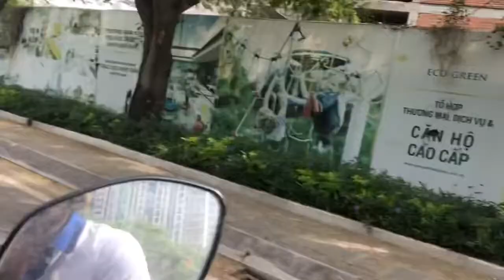Hạ tầng giao thông khu căn hộ Eco Green Saigon. Thực tế tháng 12/2021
Khu căn hộ Eco Green Sài Gòn tọa lạc trên mặt tiền đường Nguyễn Văn Linh, nơi giao thoa của 3 trung tâm tài chính lớn là Quận 1 – Thủ Thiêm – Phú Mỹ Hưng, kết nối thuận lợi giữa các quận trung tâm của TP. HCM.

Khu vực này cũng được quy hoạch xây dựng nhiều dự án giao thông trong điểm, quy mô lớn như Cầu Thủ Thiêm 3 (Thủ Ngữ) và cầu Thủ Thiêm 4 (Bến Nghé); cầu Bình Khánh kết nối quận 7 với Cần Giờ; Mở rộng các tuyến đường như Nguyễn Văn Linh, Huỳnh Tấn Phát, Hoàng Diệu (quận 4)….
Thông tin chi tiết về khu căn hộ Eco-Green Saigon tại
► Đại lý phân phối chính thức và tư vấn căn hộ Eco Green